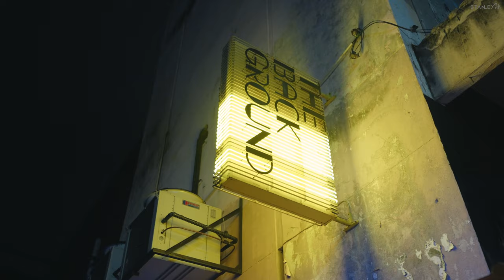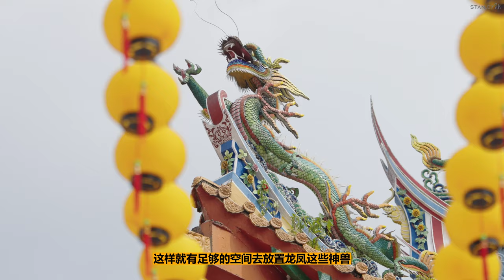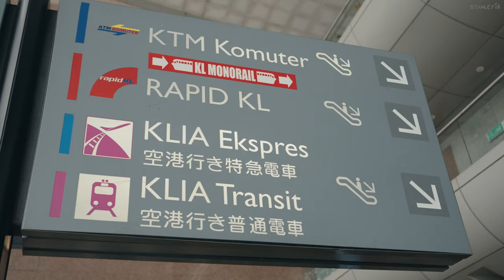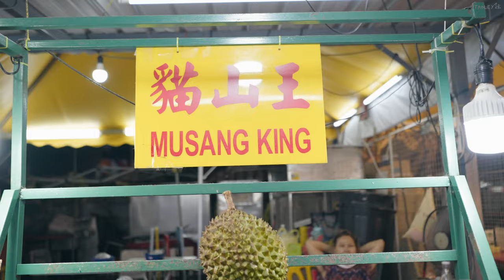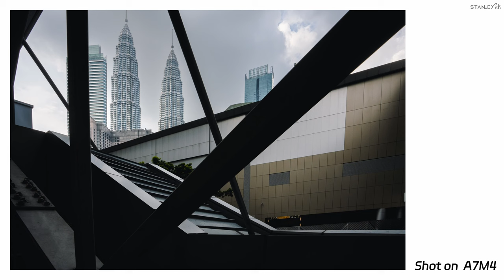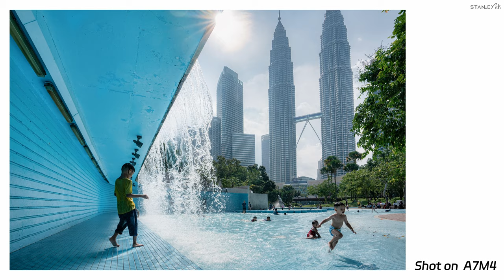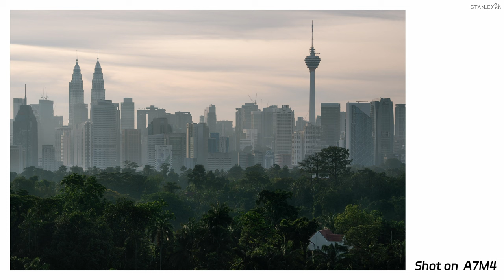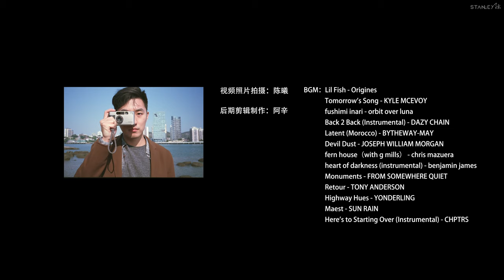【旅拍 | 吉隆坡】吉隆坡全攻略，混血都市，领略来自马来西亚的独特魅力｜陈曦Stanley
吉隆坡是东南亚代表性的现代都市，袋装的奶茶，高楼林立的天际线，街头巷尾熟悉的美食味道。作为长久以来的境外热门旅行目的地，这里相似但又不同的文化吸引着我们一探究竟。

旅行83国 ｜ 相机技术工程师 ｜风光旅行摄影师 ｜国家地理摄影比赛年度奖项得主
这里是陈曦Stanley的唯一YouTube官方频道。
和你分享关于摄影的一切📸

微博/图虫：@陈曦Stanley
Lofter：Stanleychen
ins/微信：chenxistanley